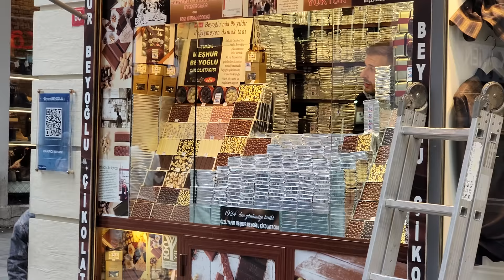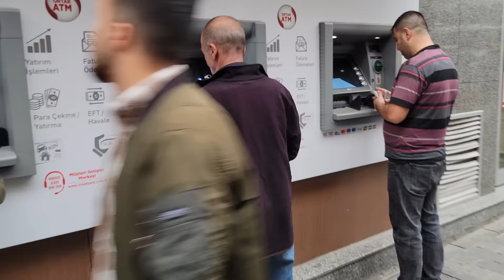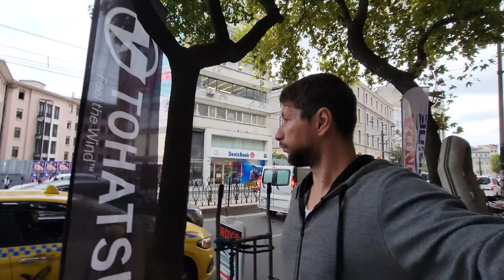TURKEY / ISTANBUL - RICHEST Neighborhood, Catholic Church, Bosphorus Strait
traveling with the sheekoz_family